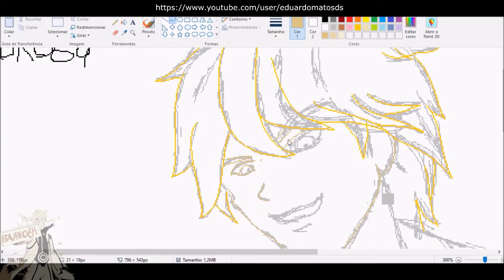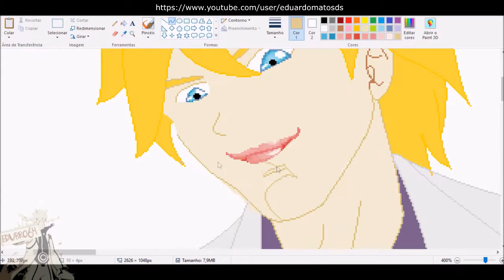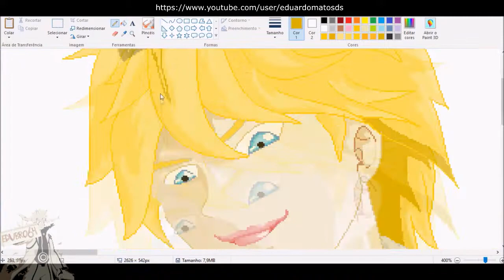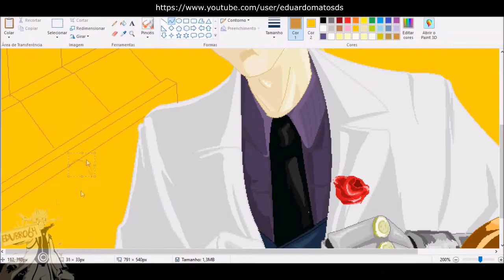SpeedPaint: Drawing Ezreal in MS Paint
Do not want to miss anything? Sign up and leave your like, as this helps me a lot, thank you!

Desenho e edição por/Design and editing by:
Eduardo Matos - EduBR064;

Feito com/Produced with: Microsoft Paint 10.0;

Gravado com/Recorded with: Camstudio 2.0;

Editado com/ Edited with: Sony Vegas PRO 13;

Música/music: Elektronomia Vitality

Tempo: cerca de 5 horas